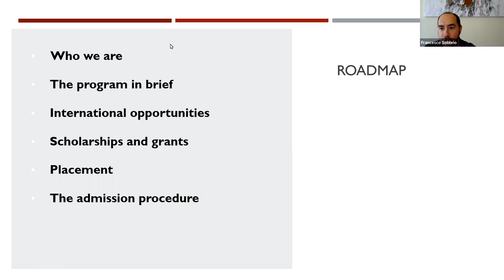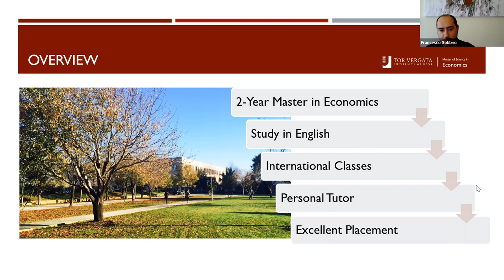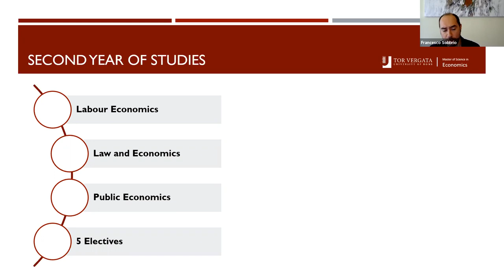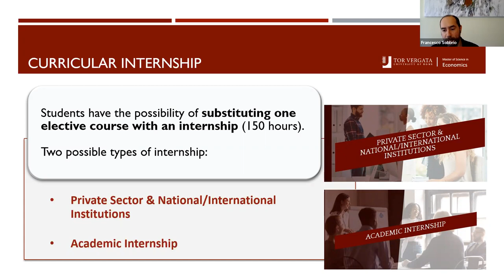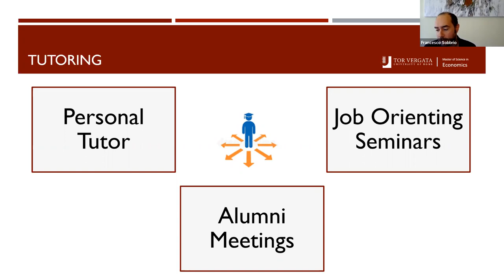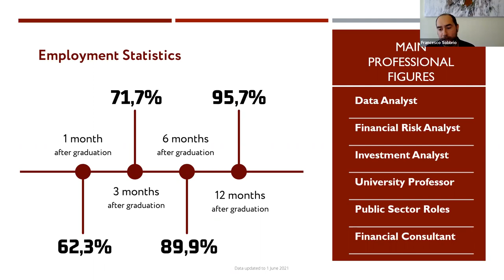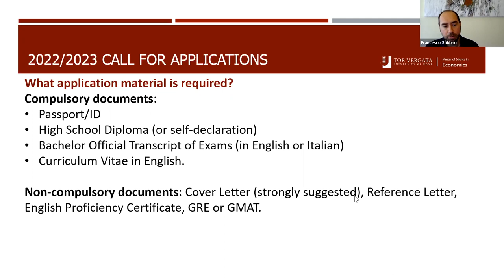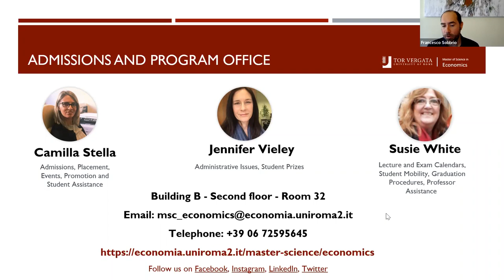Study in Rome: MSc in Economics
Study in Italy a two-year full-time program of advanced quantitative methods for economics. The MSc Economics at Tor Vergata University of Rome is designed for highly qualified and motivated students who wish to acquire the tools and knowledge to pursue a career in the private sector or at national and international institutions, as well as for those who wish to seek an academic career.

What makes our program unique?

1. We are committed to providing our students with high quality teaching from the top professors in the Department, which was recognised as a department of excellence by the MIUR.

2. Our students are followed closely and provided with academic support as well as a personal tutor who follows their progress and advises them throughout the entire program.

3. To improve knowledge and skills in a multicultural environment, we propose to students two Dual Degree Programs: one in Sweden with the University of Gothenburg, the other in Germany with the University of Konstanz.

4. Annual extra-curricular initiatives such as PhD and Job orienting seminars and Alumni Meetings are organised to strengthen our students’ professional skills, which allows easy access to employment or further academic opportunities.

5. The academic program is designed for highly qualified and motivated students who wish to acquire the tools and knowledge to pursue a career in the private sector or at national and international institutions, as well as for those who wish to seek an academic career. Over 95% of our students are employed within one year after graduation.